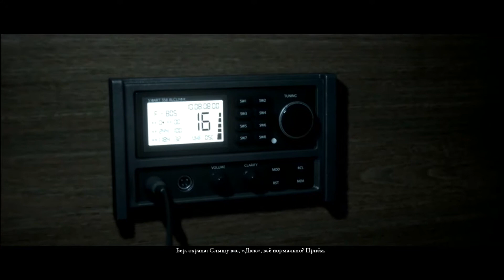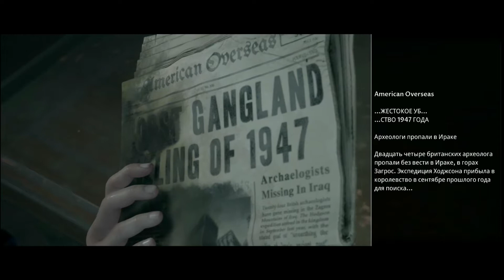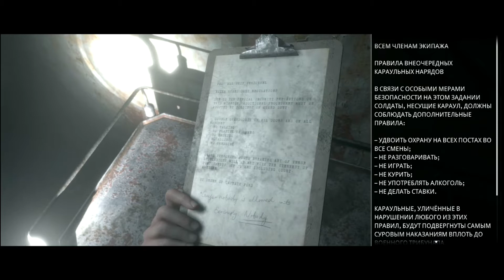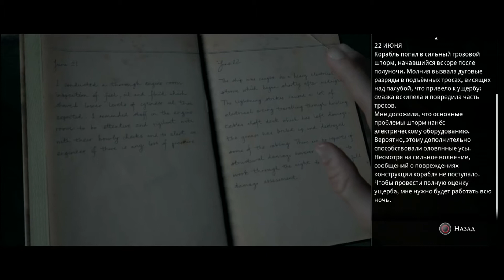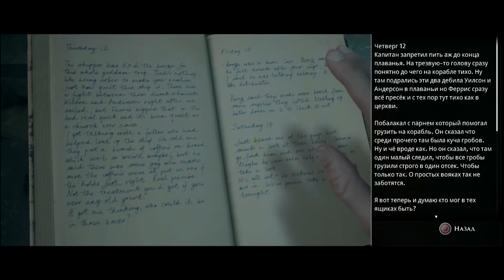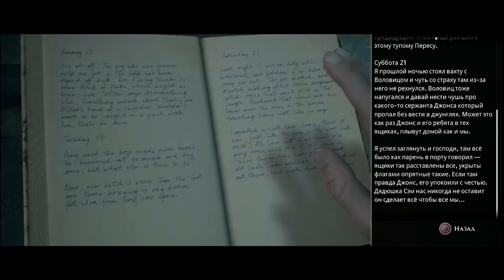Man of Medan прохождения №4